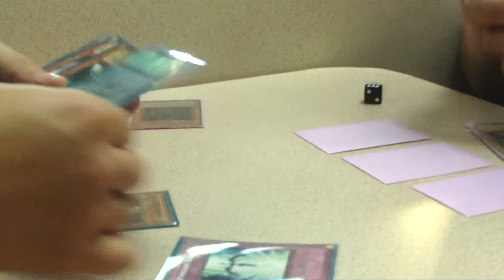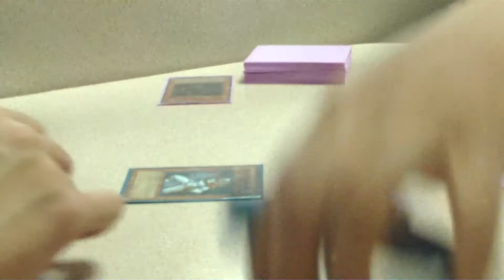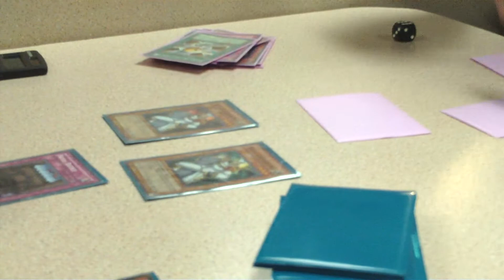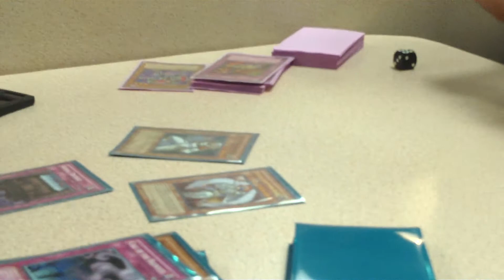Lightsworn vs Exodia game 3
Can exodia win